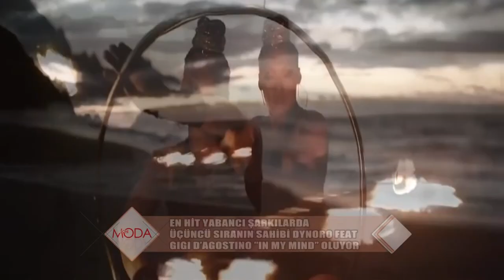Son dönemin hit parçalarını DJ Ece Ekren'den dinleyin!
Son dönemlerin en hit parçalarını bir de bizden dinleyin...